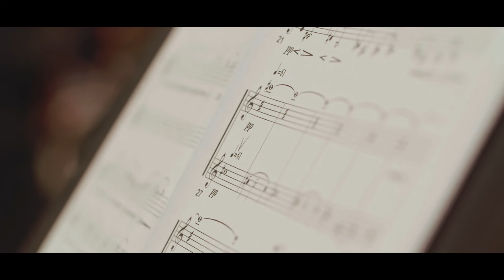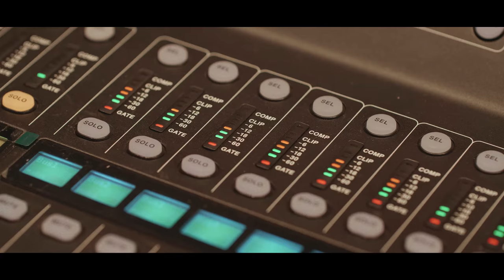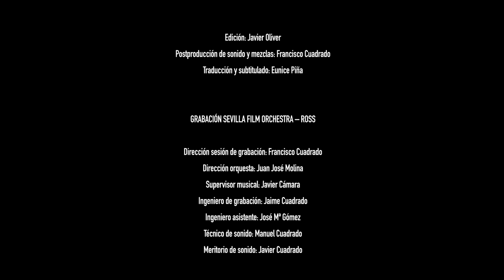Sevilla Film Orchestra - Documental completo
Documental completo de la primera grabación de Sevilla Film Orchestra y la Real Orquesta Sinfónica de Sevilla.

Un total de cuatro piezas musicales de compositores con reconocimiento internacional y amplia trayectoria cinematográfica:

“The birth of Sandman”, de Christopher Young, uno de los máximos referentes de la música cinematográfica en Hollywood.

“Centurion XII”, de Arturo Cardelús, compositor español afincado en Los Ángeles que, además de su reconocimiento en la industria del cine, ha realizado importantes contribuciones a la música de concierto.

“Asesinos inocentes”, de Pablo Cervantes, compositor sevillano premiado en multitud de ocasiones y con más de un centenar de bandas sonoras en su haber.

“El amor y la luna”, de Francisco Cuadrado, director de Sevilla Film Orchestra, compositor y diseñador de sonido.